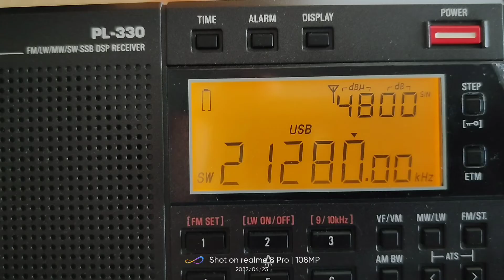W1KA Patrick from New Hampshire, USA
RX: Tecsun PL-330
ANT: Random-wire, 3 meters length, indoor
QTH: Galatina, South Italy